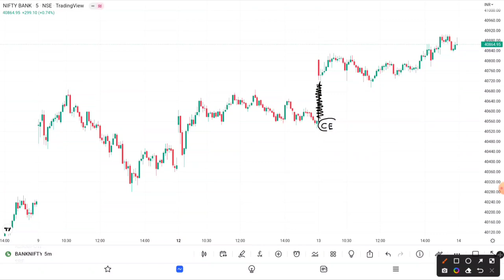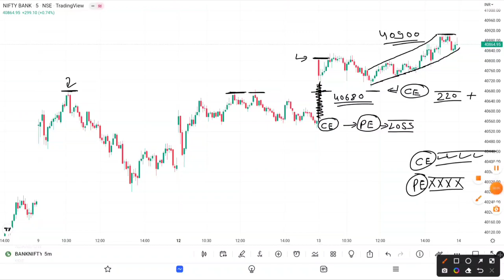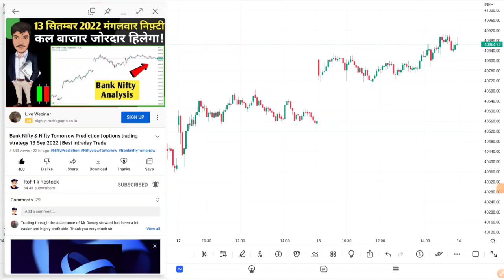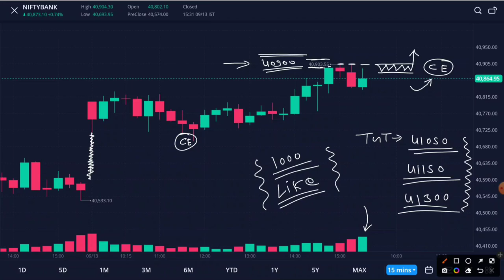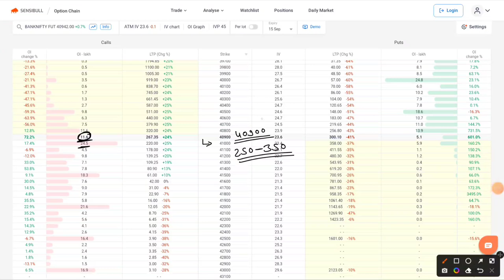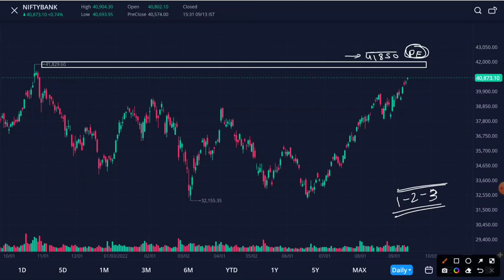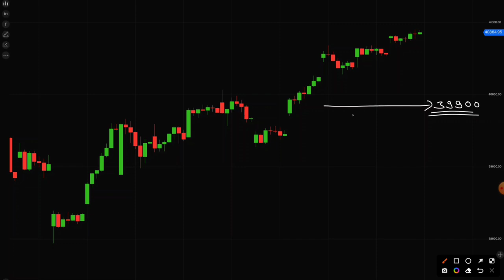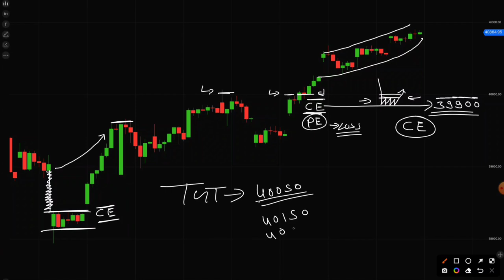Bank Nifty & Nifty Tomorrow Prediction | options trading strategy 14 Sep 2022 | Best intraday Trade